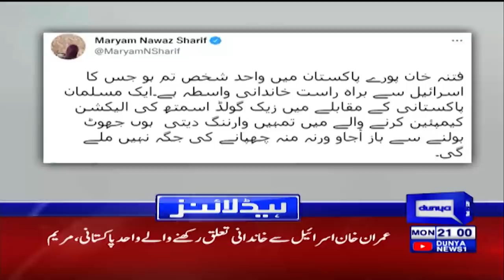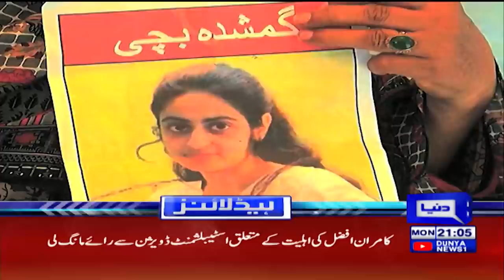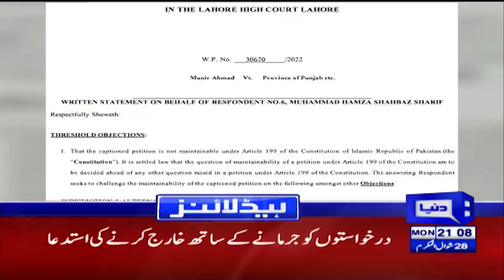PTI Big Plan Ready For Azadi March | Dunya News Headlines 9 PM | 30 May 2022